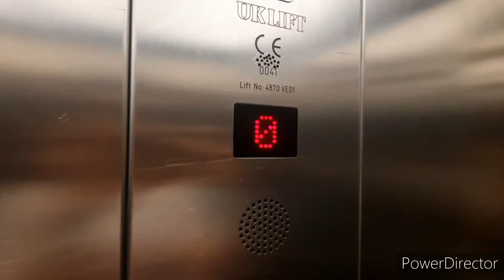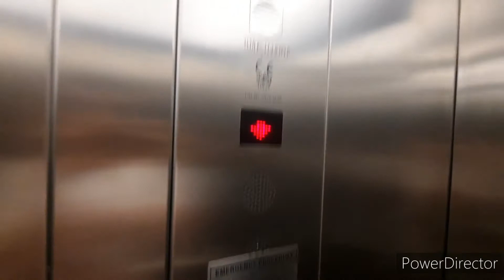IMEM elevator installed by UK LIFT @ New Look, Manchester